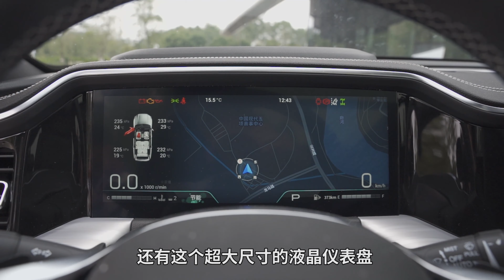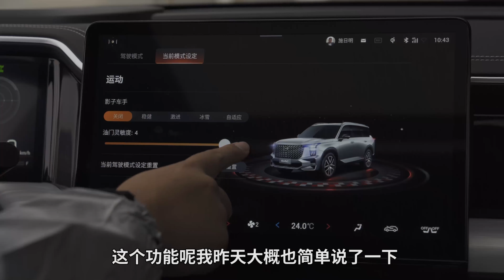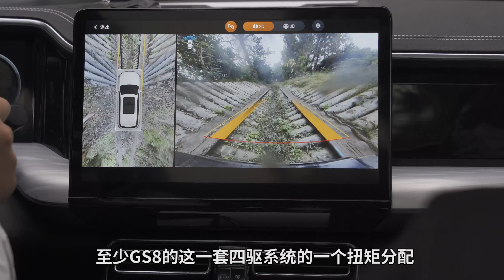有点小乐趣的奶爸SUV，试驾广汽传祺GS8燃油版 | 司机的自我修养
传祺GS8是一台标准的奶爸七座SUV，但这次的大改款车型的升级让它有了一些乐趣，跟着我我一起来看看吧